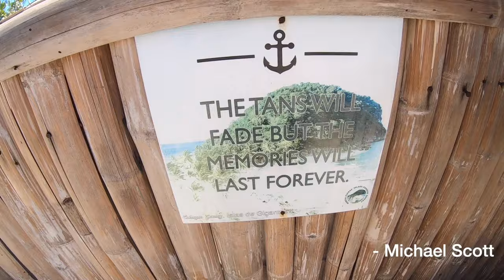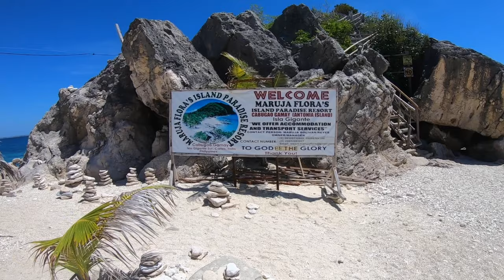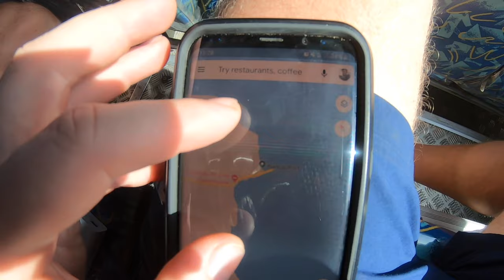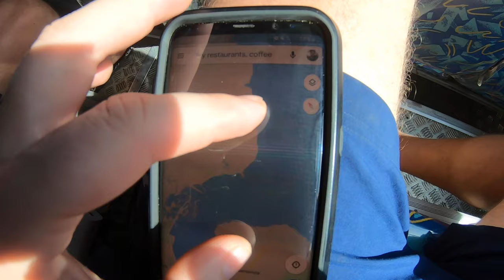PHILIPPINES BEST KEPT SECRET!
Are these islands the BEST KEPT SECRET of Philippines? We saw only one group of people on this island which is insane considering islands like Boracay are visited by around 2 million people every year. Hopefully Gigantes Islands will remain the secret of Philippines for a long time and won't get commercialised because it is mind-blowingly beautiful seeing the local people in their natural day to day lives. This is why I travel to less visited places.
This island is called Cabugao Gamay or more popularly known as "Selfie Island"

Islas de Gigantes is an island chain within the larger Western Visayas archipelago in the Visayan Sea. It is part of the municipality of Carles, Iloilo, Philippines, and the northernmost part of Iloilo province. The Gigantes Islands consist of about ten islands; the two largest are Gigantes Norte (North Gigantes) and Gigantes Sur (South Gigantes). According to the 2010 census, it has a population of 12,224.There is also a lighthouse on Gigantes Norte.

The Gigantes islands are located roughly 18 kilometres (11 mi) from Panay Island in the Visayan Sea. Gigantes Norte is 213 metres (699 ft) at its highest point, while Gigantes Sur is 232 metres (761 ft) at its highest point. A narrow 800-metre-wide (0.5 mi) channel separates the two islands. Nearby islands include Balbagon Island, which is 6 kilometres (3.7 mi) west of Gigantes Sur and is part of barangay Lantangan.

In addition to the two main islands, the Gigantes group includes the following minor islets: Bulubadiang, Gigantillo, and Gigantuna are islets southeast of Gigantes Norte, while Antonia, Bantigui, Cabugao, Tanguingui, and Turnina are islands and islets south of Gigantes Sur.

The Gigantes group used to be called Sabuluag, or Salauag, which is the name of a species of tree endemic to the islands. During the Spanish colonial era, the name was changed to Gigantes. Local legend describes coffins found inside Bakwitan Cave that contained gigantic sets of human bones, which constituted the name change. For this reason, locals also believe the island is inhabited by enkantos.